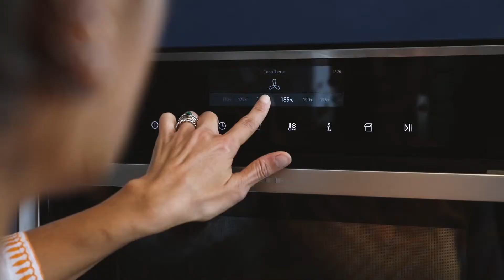NEFF Rezepte: Frühlingshafte Mini-Tartes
Das Rezept mit ausführlicher Anleitung und pdf zum Herunterladen finden Sie